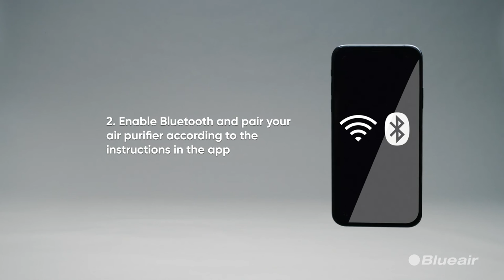Connecting your Protect air purifier to the Blueair app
Protect air purifiers are Wi-Fi enabled for remote control of settings and features via the Blueair app.

Adjust your fan speed, set to Auto mode, Night mode, and/or adjust the indicator LED brightness.

Create schedules. Set your air purifier to run at specific times and modes.

Filter lifetime indicator give you an estimate of the remaining percentage of filter life using fan speed, sensor data, and filter loading data.

Enable child lock. Disables the buttons on the air purifier to prevent the setting to accidentally change.

Clean air ETA feature. Tells you how much longer it will take to clean the air in your room.

Monitor indoor air quality. Track your indoor conditions over time with personalized air quality reports.

Outdoor air quality monitoring of the PM2.5, PM10, carbon monoxide, nitrogen dioxide, ozone, etc. around the world in real time.

Order replacement filters.

Set up the Welcome Home feature to allow your air purifier to go into standby mode when you leave home and turn on again and clean the air when you return.

Product instructions and FAQs. View helpful product setup information and more in the support section of the app.